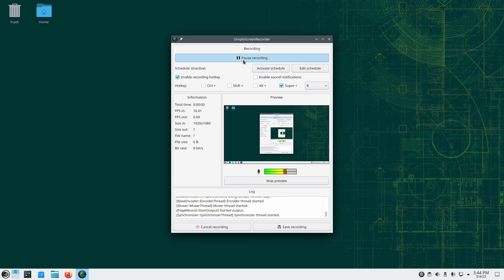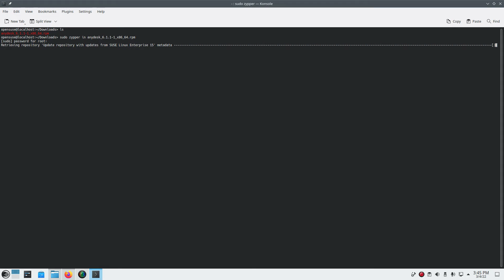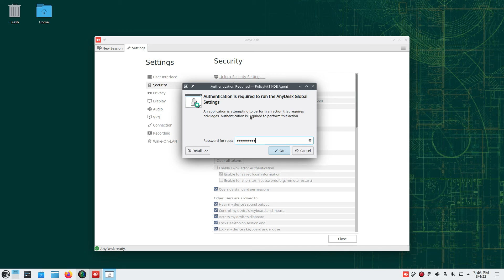Cara Instalasi Anydesk di OpenSUSE Leap 15.4 dan Setting Unattended